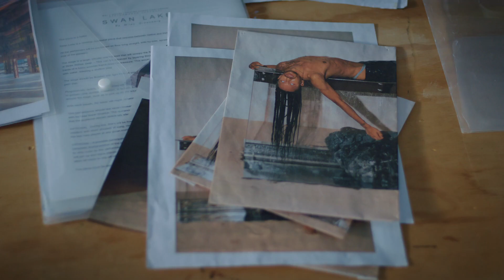Miles Greenberg: "The Embrace" at Faurschou New York Spring 2023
In Miles Greenberg’s performance "The Embrace" at Faurschou New York, two performers, blinded by white contact lenses, sit on a large rock in a glass cube.

Meeting for the first time, the two lock in an intimate embrace, gradually coalescing into one sculptural form. the amalgam of the two figures is reflected from below by a pool of saltwater.

Overhead, a steady drip of fresh water quietly feeds into the reservoir, disrupting the reflective surface. the two waters fuse invisibly, like an estuary enclosing the couple’s feet.

Founded in 1902, ARTnews is the most trusted source for news in the art world.